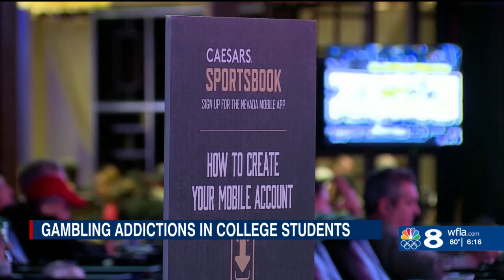Sports betting hitting college campuses as students admit to using financial aid to place bets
According to the Nevada Council on Problem Gambling, one in five college students have admitted to using their financial aid money to place bets.